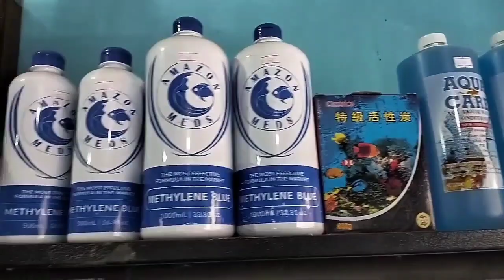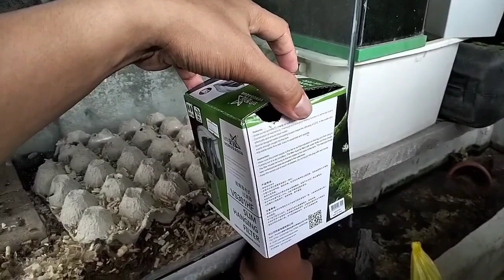Fish of Mind Petshop (Buying Guppy, Parrot Fish and Teddy Bear Hamster ) Patubig, Marilao, Bulacan